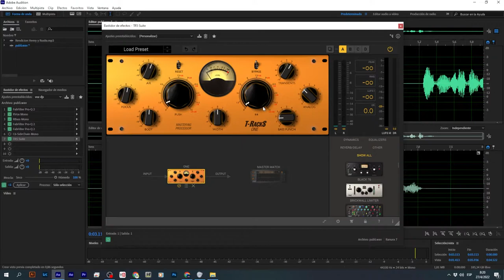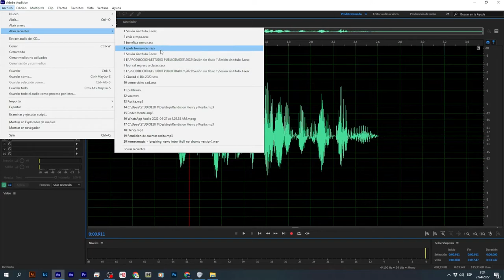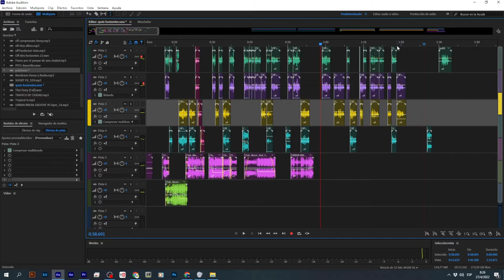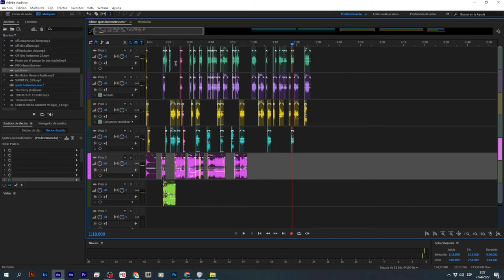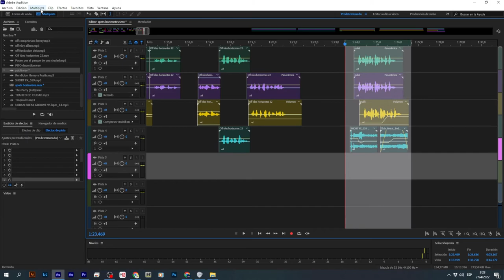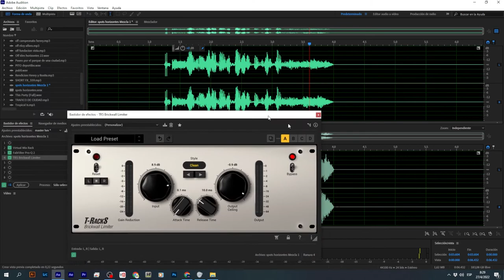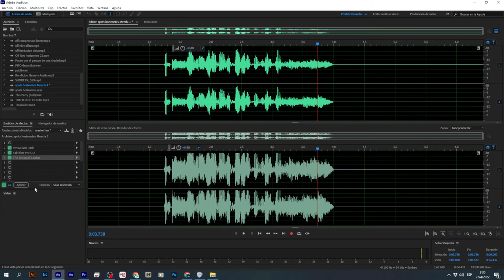Grabar y producir voz de inicio de publicidad